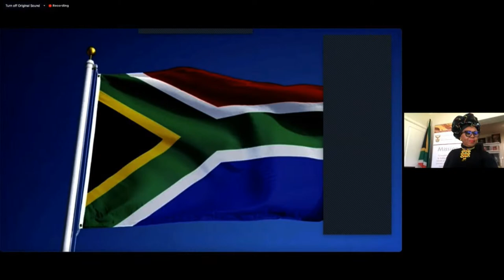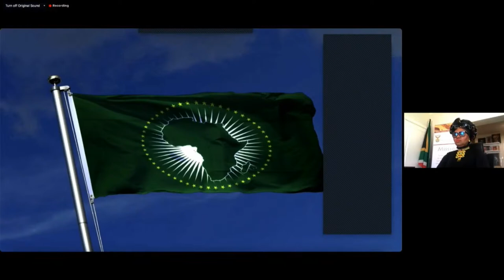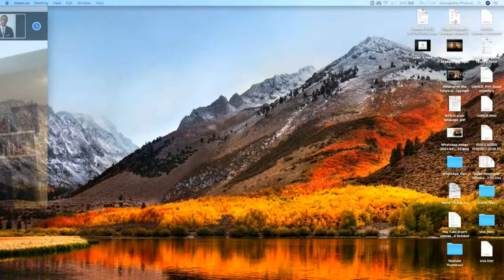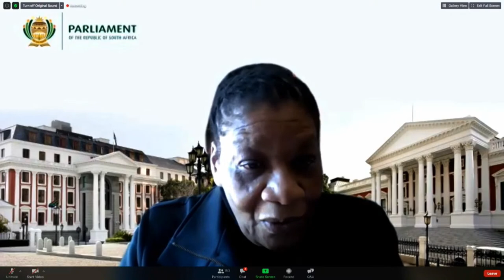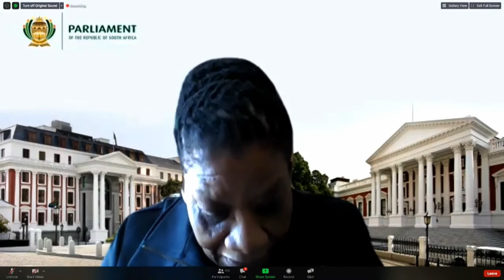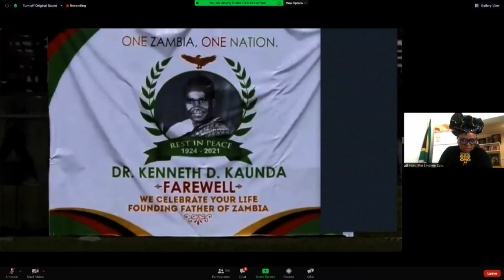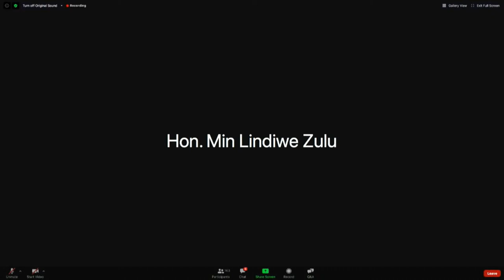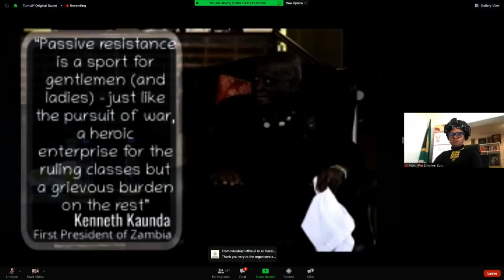South African Government hosts a Memorial Service for Dr Kenneth Kaunda